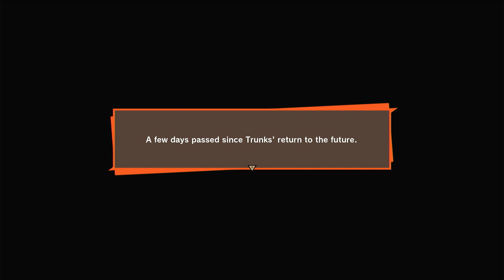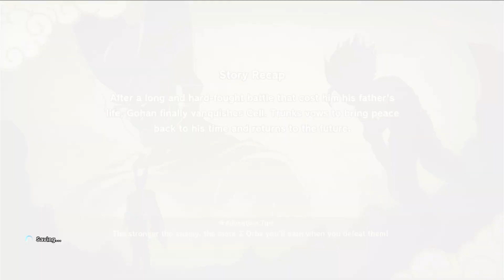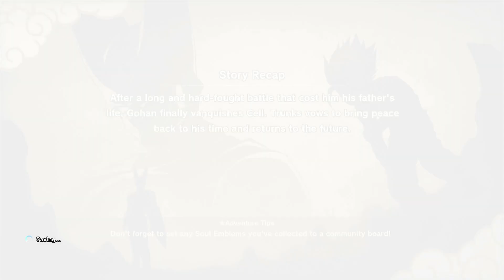Dragon Ball Z Kakarot = Part 40 - Futures to hold for the Z Warriors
As Dende's healing powers heal Gohan and Android 18 up 'for her to fall for Krillin back' and Vegeta did fight for Trunks from getting killed by Cell before he, Android 17, and other people were brought back to life from the Dragon Balls, future Trunks goes back to his timeline in the future again. As the year goes by for 7 years soon, we see how young Gohan does well in training as well as everyone else too. One saga done, with the last one of the Anime series will soon be happening.